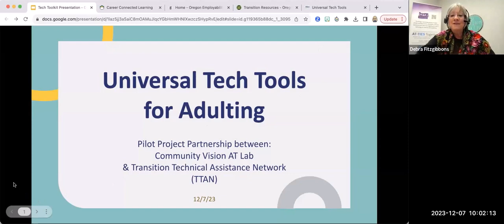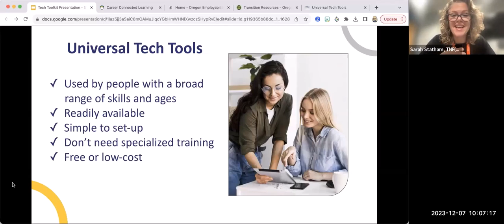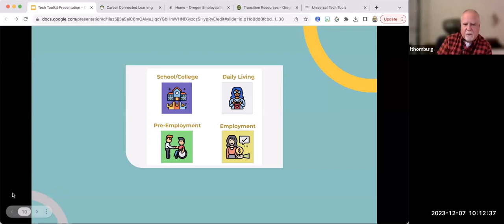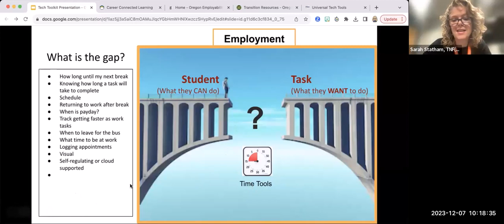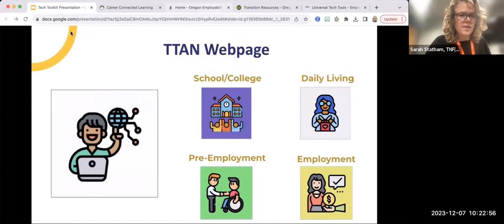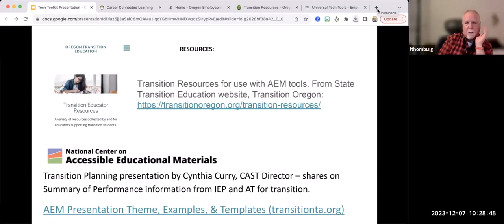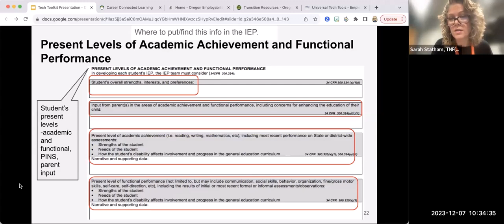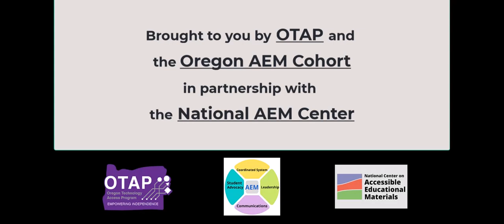12.7.23 AEM and Universal Tools for Transition with Sarah Statham and Lon Thornberg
Session #3 AEM Across the Lifespan with OTAP
Accessible Educational Materials Virtual Mini-Conference
 The Transition IEP contains post-secondary goals in education, training, employment, and independent living. This session will share universal tech tools for transition that support and accommodate transition age students on the journey to reaching their post-secondary goals. This session will also highlight collaborative and coordinated relationships between students, educators, specialist’s and outside agencies that can be enhanced by the understanding of student’s use and past history with AEM & AT.